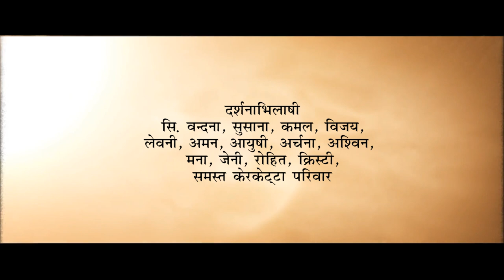Dhanyawad Mass (Sister Alwina Santi Kerketta ON 30 December 2021 AT Kundi Ttki RANCHI